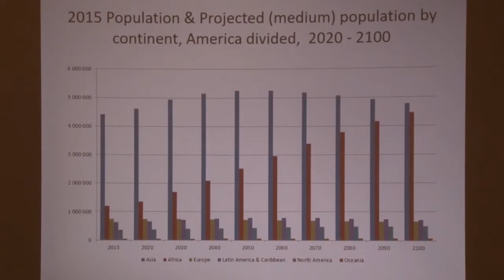01 11 2018 Workshop BIZA over bevolkings analyse